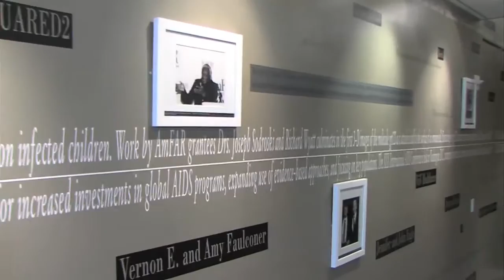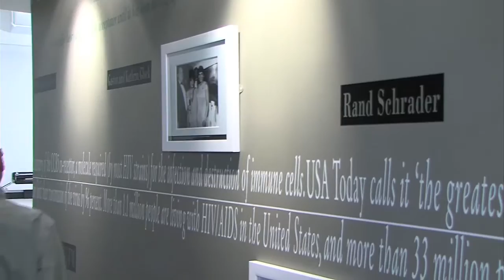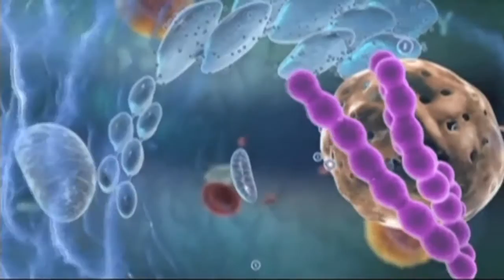American Health Journal Highlights amfAR’s Work to Find HIV Cure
In the July 19, 2015, edition of American Health Journal, amfAR Chief Executive Officer Kevin Robert Frost and Vice President and Director of Research Dr. Rowena Johnston discuss the work being done by the Foundation to find a cure for HIV/AIDS.